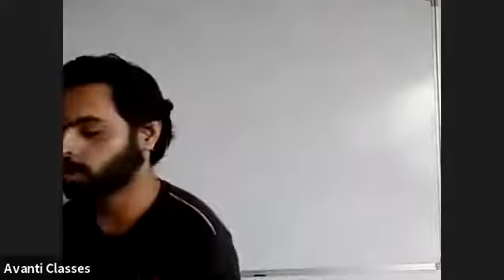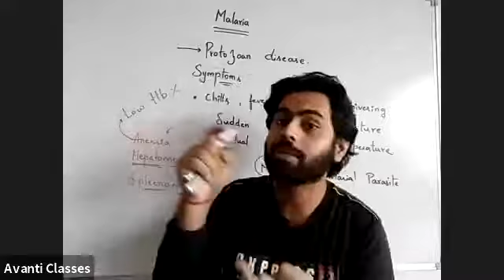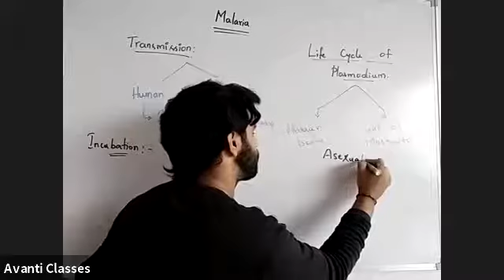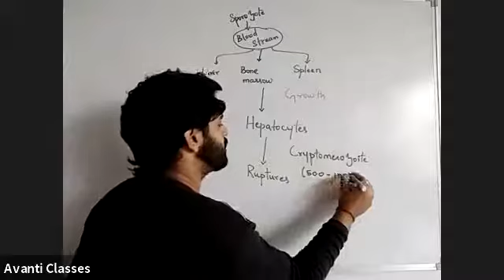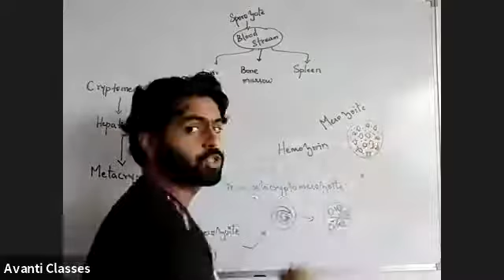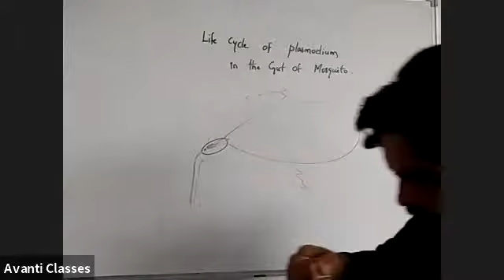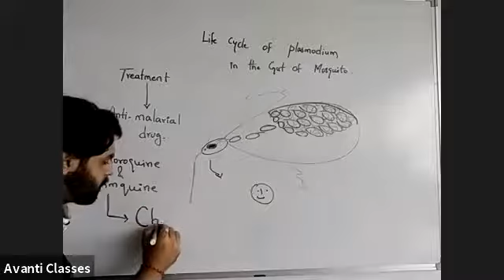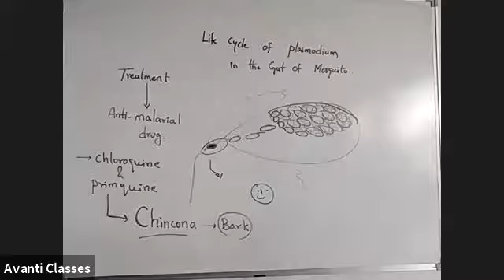Class 12th-Bio- Malaria by Tarun sir